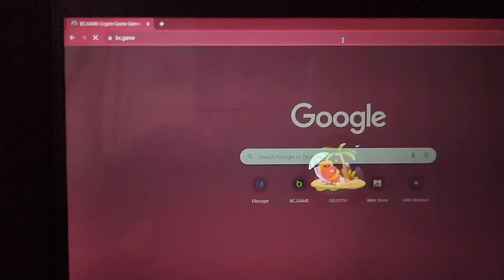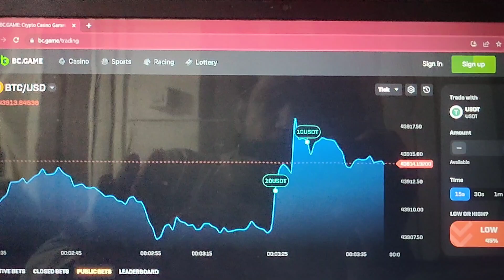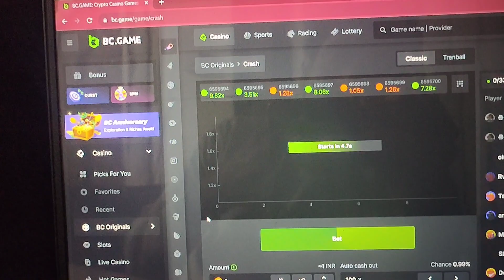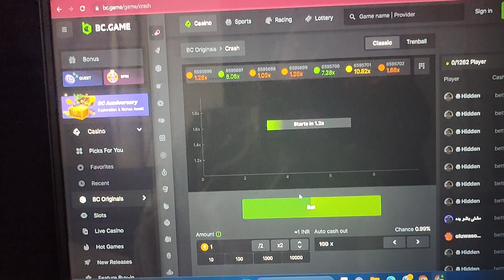Pesa Kamo Lapak k✨✨ | Earn Money Online - BC.GAME - Earn Money Online